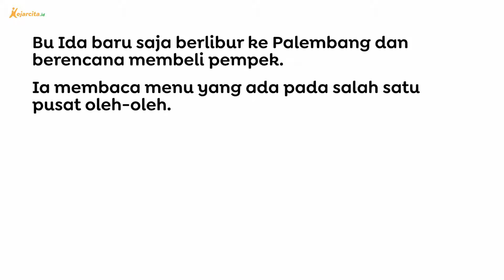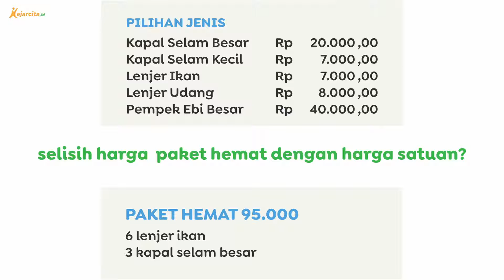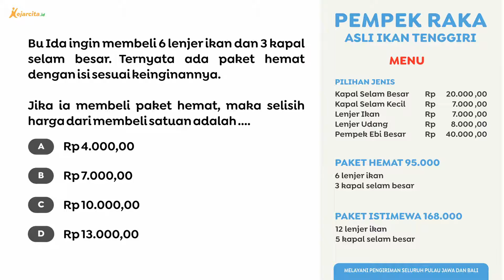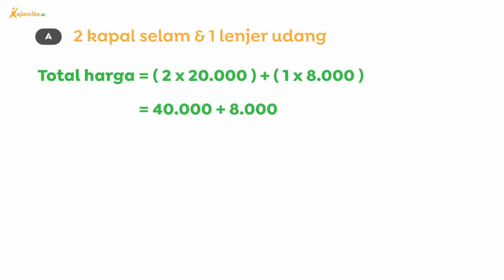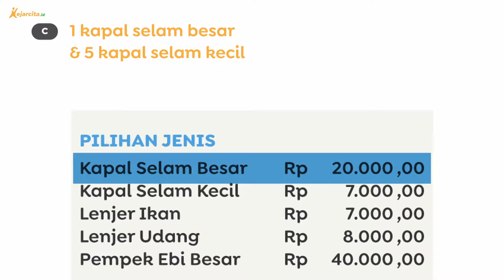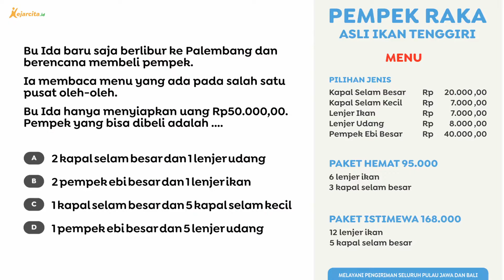Kupas Tuntas Soal AKM Numerasi SD| Membeli Pempek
Contoh soal AKM Numerasi SD.
Halo teman kece, yuk download aplikasi kejarcita di dan latihan soal gratis di Sudah ada lebih dari puluhan ribu soal dan berbagai materi untuk temen kece pelajari lhoo...

Dalam video kali ini kita akan mengupas soal-soal AKM numerasi pembahasan tentang Hitung Menghitung dalam Membeli Pempek.
 Yuk, simak videonya sampai selesai ya!
Salam!